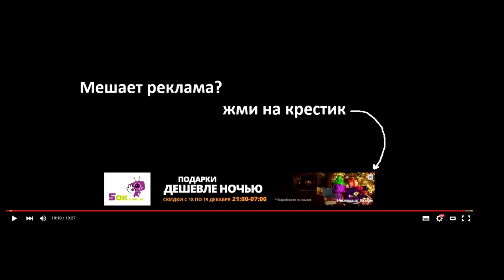Summoners war: Guild War - 44th Edition ✔ HD